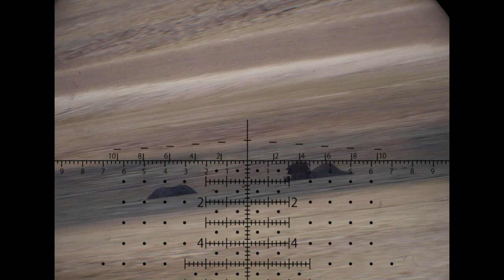Snipers in the Territory of Death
Scharfschützen im Territorium des Todes